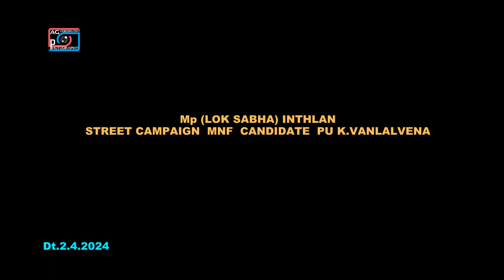MP(Lok Sabha)Street Campaign MNF Candidate Pu K.Vanlalvena